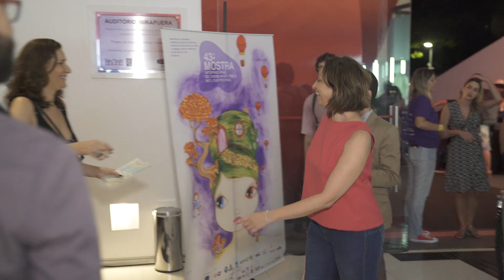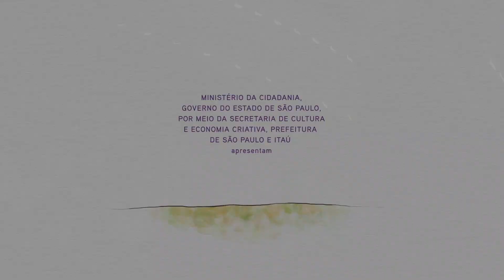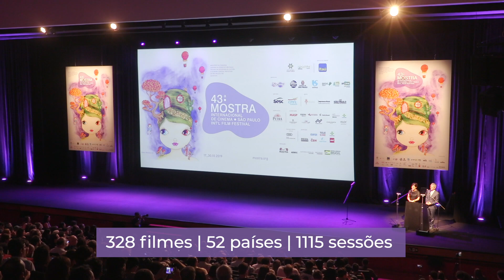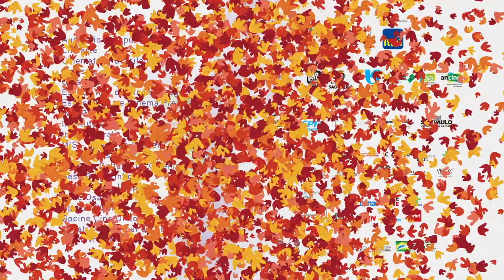Cerimônia de Encerramento da 43ª Mostra